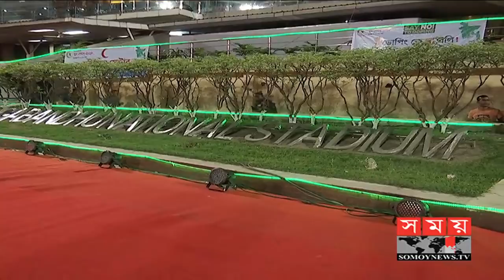যুব গেমসের উদ্বোধনী অনুষ্ঠানে নাচবে শখ-মেহজাবিন-পূর্ণিমা, গাইবে শিরোনামহীন! | Youth Games | Somoy Tv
শনিবার পর্দা উঠছে যুব গেমসের। প্রথমবারের মতো অনুষ্ঠেয় এই আসরের উদ্বোধনী অনুষ্ঠানে থাকছে নানা চমক। জাঁকজমকপূর্ণ আয়োজনে তুলে ধরা হবে দেশের ইতিহাস ও ঐতিহ্য। এদিকে, এরইমধ্যে বঙ্গবন্ধু স্টেডিয়ামে সব প্রস্তুতি শেষ করা হয়েছে বলে জানিয়েছেন বাংলাদেশ অলিম্পিক অ্যাসোসিয়েশনের মহাসচিব শাহেদ রেজা। এখান থেকে উঠে আসা প্রতিভাবান খেলোয়াড়দেরকে, ফেডারেশনের তত্ত্বাবধানে রেখে দেয়া হবে উন্নত প্রশিক্ষণ।

চিরচেনা বঙ্গবন্ধু স্টেডিয়াম হুট করেই যেন হয়ে উঠেছে একেবারে অচেনা। ক্রিকেট ছাড়া দেশের প্রায় সব আউটডোর গেমস আয়োজনে অনেকটা ক্লান্ত বিধ্বস্ত স্টেডিয়ামটি যেন প্রাণ ফিরে পেয়েছে। প্রথমবারের মতো আয়োজিত যুব গেমসের উদ্বোধনী অনুষ্ঠান হবে এখানে। দেশের বিভিন্ন প্রান্ত থেকে ছুটে আসা তরুণ ক্রীড়াবিদদের মেলা বসবে এখানে। আর সে উপলক্ষেই উৎসবের আমেজ পুরো স্টেডিয়াম এলাকায়।

তরুণদের উৎসাহ দিতে আসছেন খোদ প্রধানমন্ত্রী। জাঁকজমকপূর্ণ আয়োজন হবে। থাকছে নানা চমক। দেশীয় কৃষ্টি-কালচারের পাশাপাশি তুলে ধরা হবে ইতিহাস ও ঐতিহ্য।

সত্ত্বাধিকারী অন্তর শোবিজ স্বপন চৌধুরী বলেন, 'সাবিনা ইয়াসমিন আপা, শিরোনামহীন ব্যান্ড গান করবেন। এছাড়া নাচে আছেন শখ, মেহজাবিন। একইসঙ্গে ফায়ার ওয়ার্কস, গান বাজনা, ডিজে সব থাকবে।'

আয়োজনে কোন ধরণের কমতি রাখতে চায়না বাংলাদেশ অলিম্পিক অ্যাসোসিয়েশন। স্বল্পসময়ে তাই আয়োজকদের নিরলস প্রচেষ্টা। শ্রম শিল্পীরা টানছেন শেষ মুহূর্তের তুলির আঁচড়। বড় বাজেটের মেগা এই ইভেন্ট আয়োজনে প্রস্তুত আয়োজকরা।

বাংলাদেশ অলিম্পিক অ্যাসোসিয়েশন মহাসচিব শাহেদ রেজা বলেন, 'চূড়ান্ত পর্যায়ের যে উদ্বোধন যাবে তার যে প্রস্তুতি আছে ইনশাল্লাহ ভালই যাবে। এই যে লিগটা হল, তারই প্রতিফলন এটা।'

যুব গেমস থেকে তরুণদের বাছাই করা হবে। ফেডারেশনের সহায়তায় তাদের দেয়া হবে উন্নতর প্রশিক্ষণ। প্রতিবারের মতো কথার কথা নয়, এবার আয়োজকদের কণ্ঠে বেশ দৃঢ়তা।

শাহেদ রেজা আরো বলেন, 'এখান থেকে চূড়ান্ত পর্যায়ে যারা সফল হবে, তাদের নিয়ে দীর্ঘমেয়াদী প্রশিক্ষণ কিংবা তাদের ভবিষ্যৎ নিয়ে আমরা চিন্তা করব।'

Youth Games are being screened on Saturday. The opening ceremony for the first time will be held at the inauguration ceremony. The country's history and heritage will be highlighted in a grand ceremony. Meanwhile, all the preparations have already been done at the Bangabandhu Stadium, said Bangladesh Olympic Association Secretary General Shahed Reza. The talented players from here will be given the training under the supervision of the federation.

Shree Chinna Bangabandhu stadium has become so stupefied that it is completely unknown. A lot of tired-stained stadiums returned to life after organizing almost all outdoor games without cricket. For the first time the inauguration of the Youth Games will be held here. Here are the fairs of young athletes who run away from different parts of the country. And on that occasion amazed whole-stadium areas of the festival.

The Prime Minister is coming to encourage the youth Gorgeous arrangements will be arranged. There are different surprises. History and heritage will be highlighted alongside local culture and culture.

Shobibi Swapan Chowdhury, owner of the property, said, 'Sabina Yasmin Apa, singing untitled band. Besides, there are hobbies like hobbies, Mehzabin. At the same time, fireworks, music, DJs will all be there. '

Bangladesh Olympic Association does not want to keep any kind of competition. Soon the organizers' relentless efforts. Labor artists are dragging the last moment. The organizers of the big budget mega organized this event organized.

Bangladesh Olympic Association Secretary-General Shahed Reza said, "Inshallah will be good for the preparation of the final stage. This is the league that is the reflection of it. '

Young people will be selected from Youth Games. With the help of the federation, they will be given additional training. Not every word of every word, but the organizers' voices are quite strong.

Shahed Reza also said, "We will think about long-term training or their future with those who will be successful in the final phase."